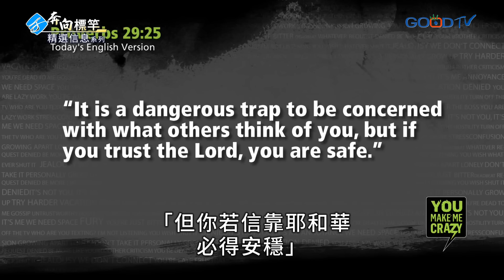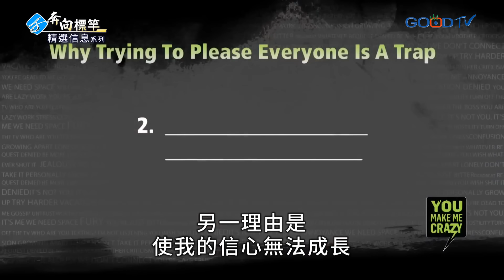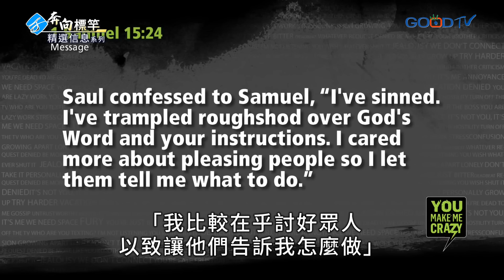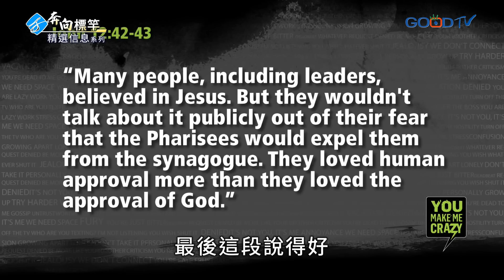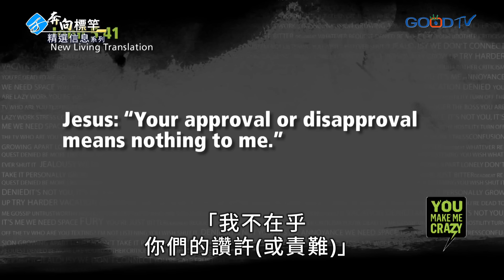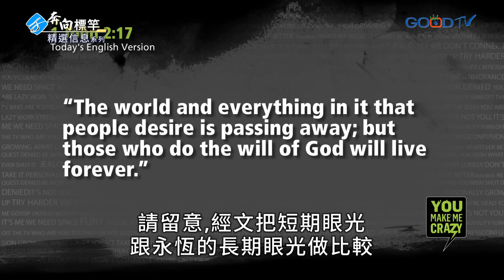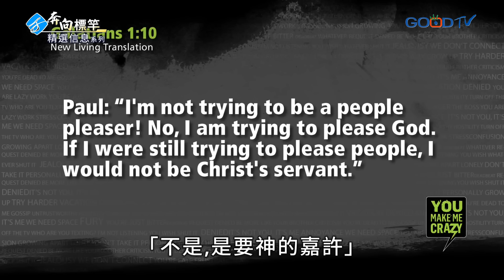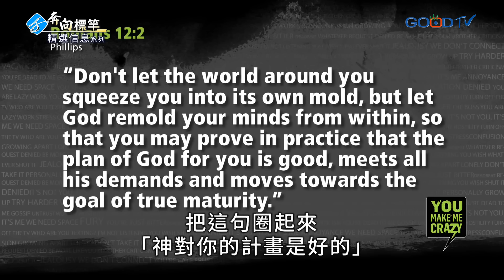【活出得勝的自己】遠避討好人的陷阱 | 華理克 Rick Warren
聖經說，愛討好人是危險的陷阱，主要有五個原因：（一）會使我錯失神的目的；（二）會使我的信仰無法成長；（三）會使我犯罪；（四）會導致生命中的偽善；（五）會使我無法作見證。要如何擺脫這個陷阱呢？需要記住六個真理。第一、連神也無法取悅每個人。第二、我不需要任何人的肯定才快樂。第三、現在看似很重要的事，其實是暫時的。第四、我只需要取悅一人。第五、有一天我要為我的生命交帳。第六、神塑造我是要作我，而非別人。